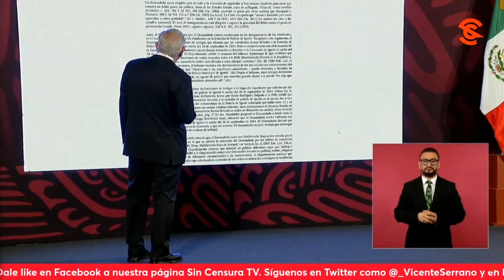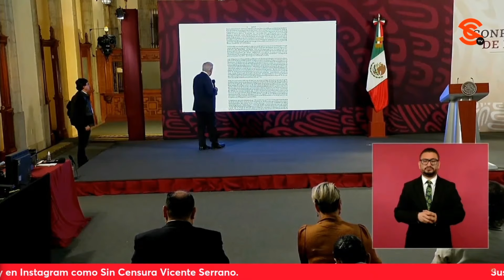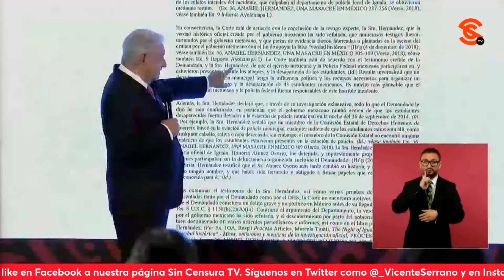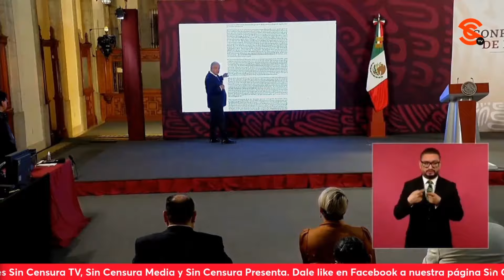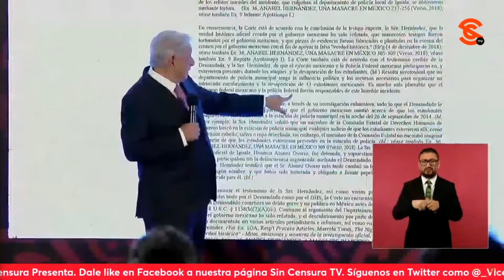AMLO CRITICA QUE GOB DE EEUU DIERA ASILO A JUEZ DE IGUALA, TRAS HECHOS EN AYOTZINAPA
El presidente López Obrador criticó que el gobierno estadounidense haya entregado asilo a José Ulises Bernabé García, el juez de barandillas de Iguala que estaba en funciones la noche en que fueron desaparecidos los 43 normalistas de Ayotzinapa, y cuyas declaraciones hoy en cuestión, fueron sustentadas por Anabel Hernández